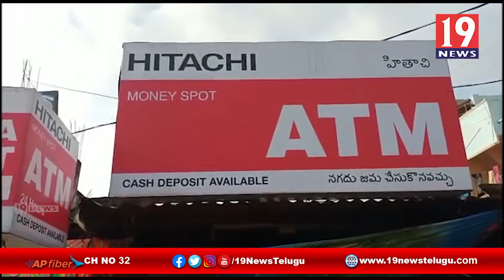వింజమూరు మండల బస్టాండ్ సెంటర్‌లో నూతన ATMను ప్రారంభించిన SI బాజిరెడ్డి-నెల్లూరు జిల్లా